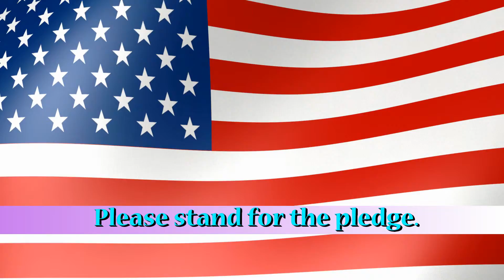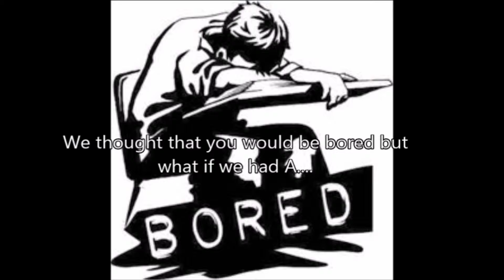11 6 Broadcast